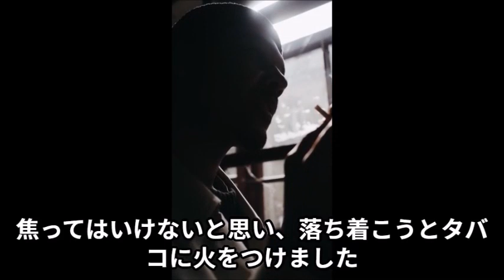ガソリン買い控え大炎上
大火傷したドライバーは、病院のベッドで「政府が悪い！」と、毎晩叫び続けました。